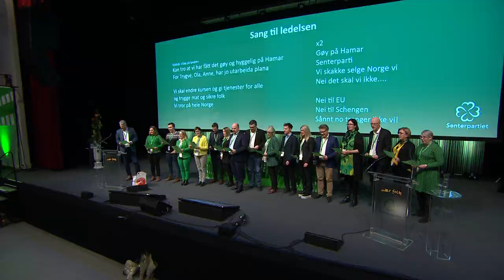Sang til ledelsen fra Møre og Romsdal